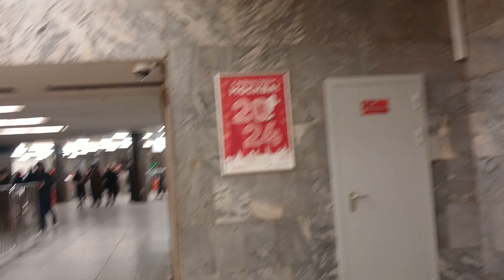С Новым Годом Москва 2024 Реклама